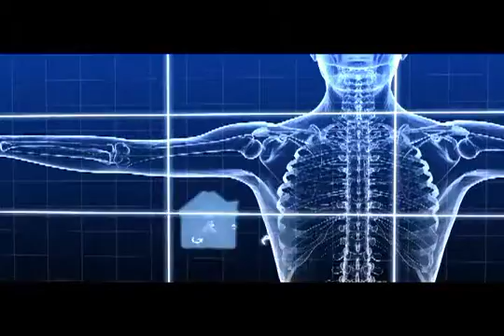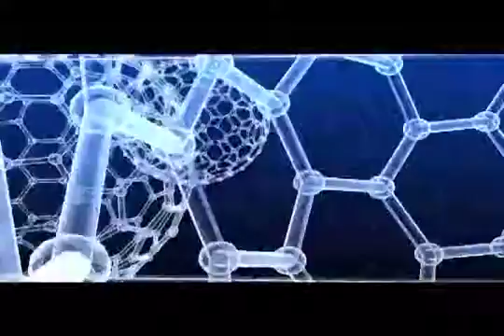استشاره طبيه حلقة 12 ابريل 2016